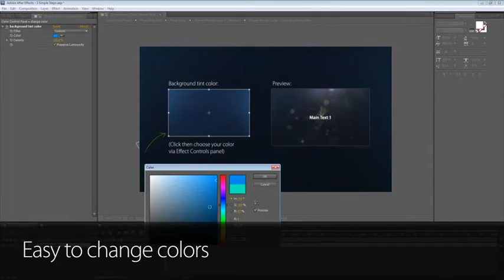3 Simple Steps | Product Promo - Envato elements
bumper,church,corporate,elegant,grunge,intro,next,points,process,series,simple,steps,stylish,three,web